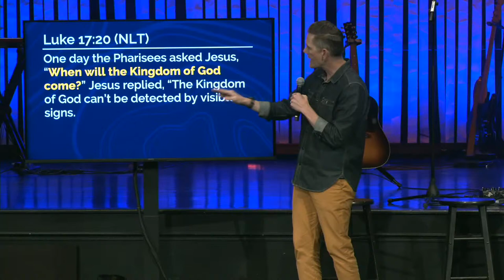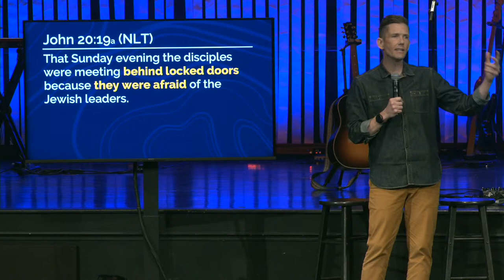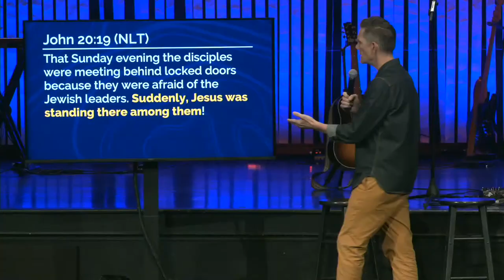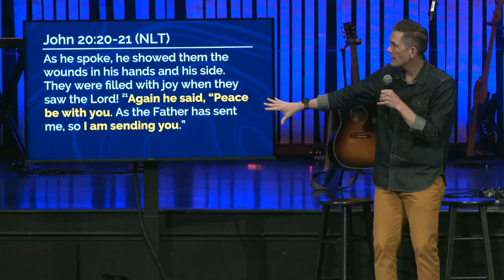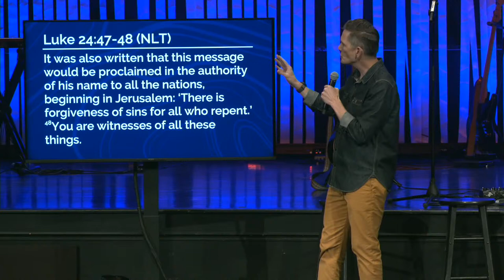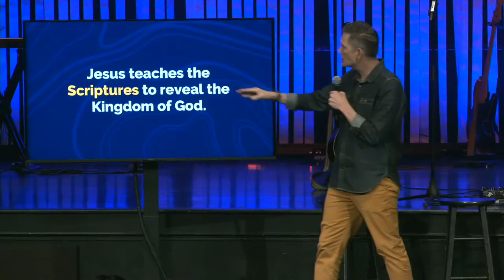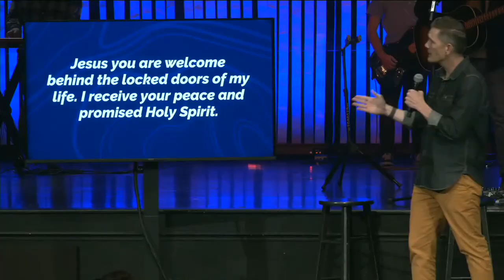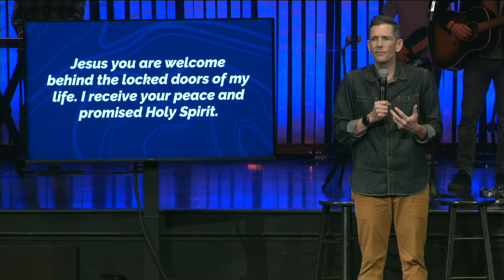April 7, More Than Fear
Lakesidechurch.com

Join us online each Sunday for uplifting worship and an engaging message!

A Place For YOU